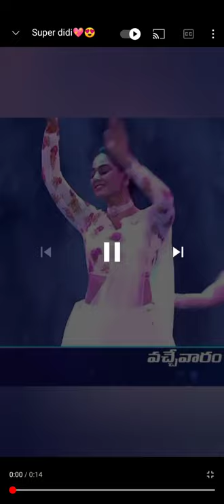monal cute performance in dance ➕